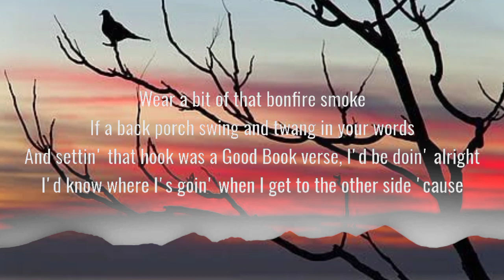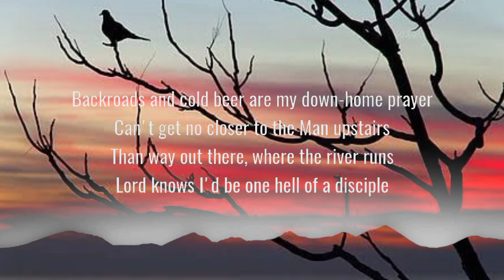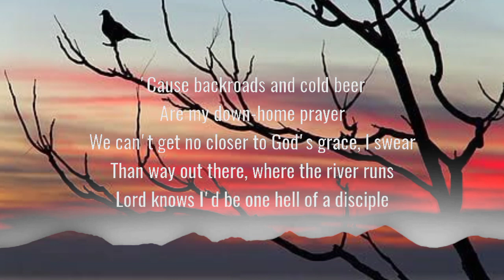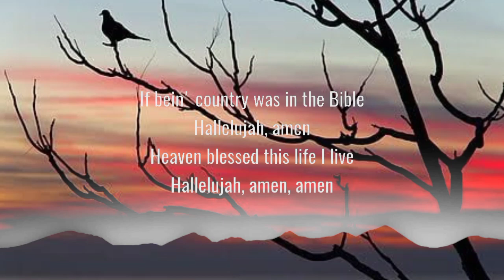Morgan Wallen ft. HARDY - In The ʙɪʙʟᴇ(lyrics)